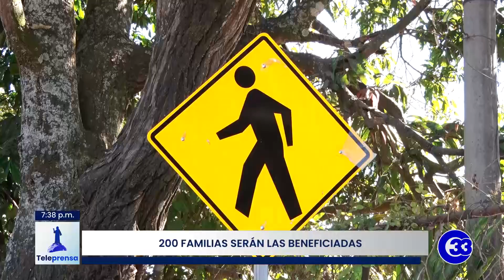Teleprensa33 | 200 familias serán las beneficiadas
La Alcaldía de Santa Tecla finalizo los trabajos de pavimentación en la calle de la comunidad de Santa Gertrudis.